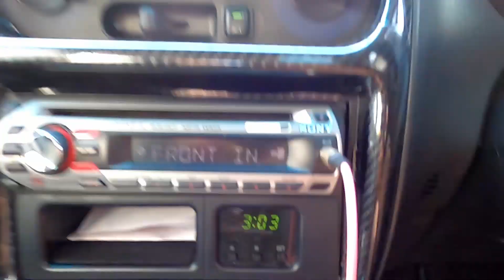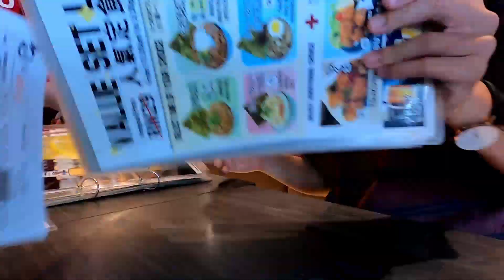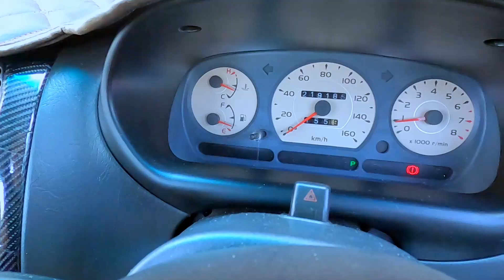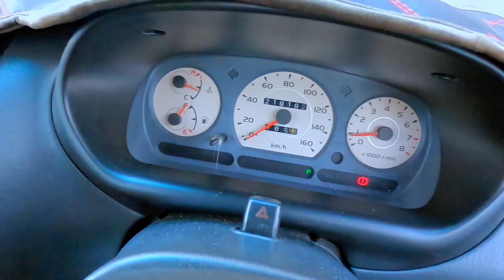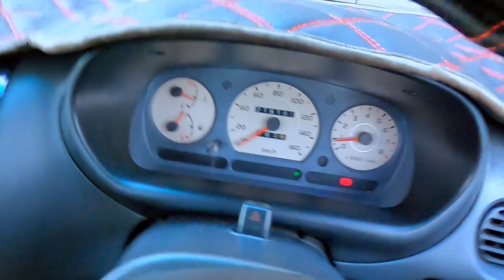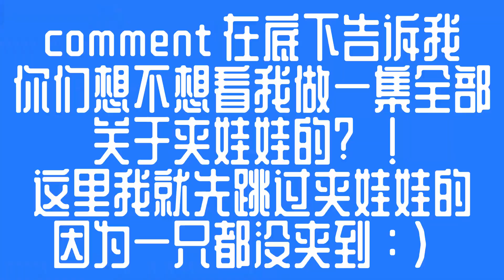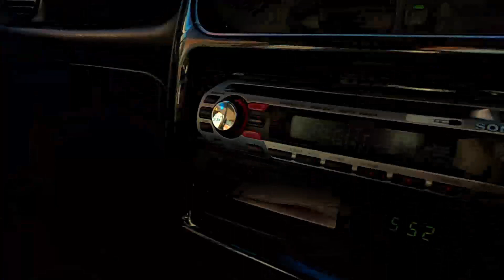花了300块马币来效劳我自己？！Sibu VLOG (Vlog 4)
这次为我自己的头发做了很大的改造 我自己本人也特别喜欢 毕竟我是一个超级喜欢卷发的人 如果你是卷发的话 别怕我会多看你几眼 不管你是男 是女“先澄清下 我不是gay 只是欣赏卷发的人而已”

如果你们喜欢的话 记得like我的影片
记得subscribe我的channel这样就能持续追踪到我的影片哟
记得share出去给你们的朋友 让他们看！！
comment在底下 please comment！！告诉我有什么挑战你们想看的

Deadismylove's WeChat: Vincent_4848